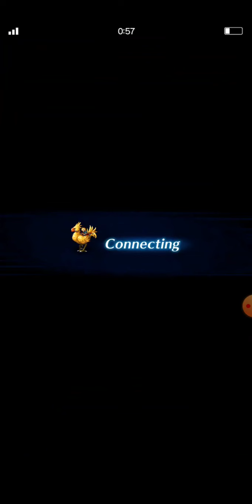FFBE Brave Newbius - Introduction Video